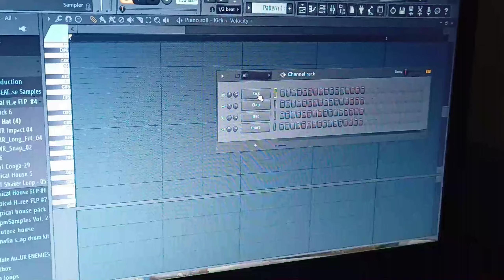How to make your pianos sound Real 🎶 | Fl studio